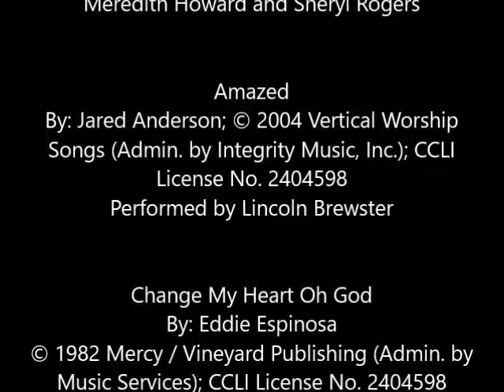5:00 pm Contemporary Service September 4, 2016